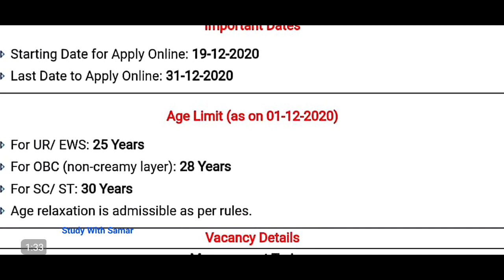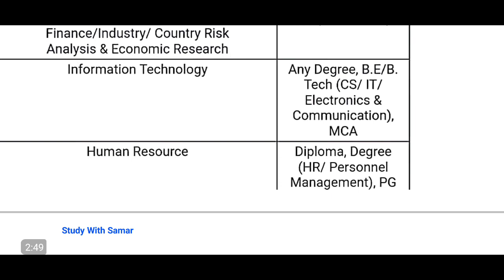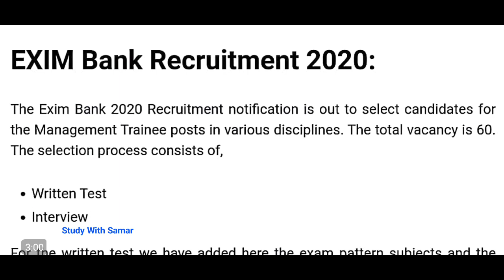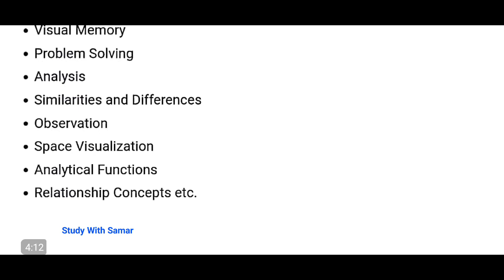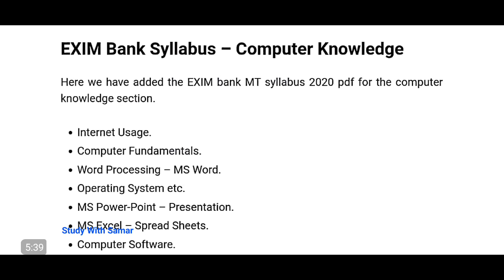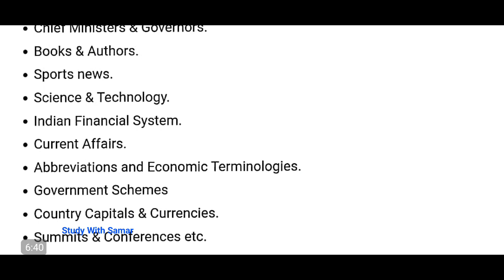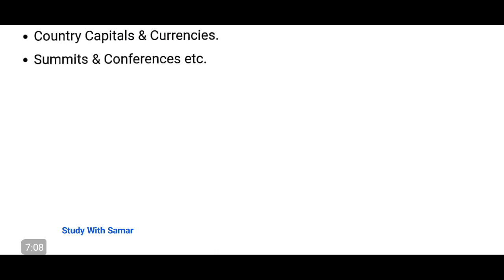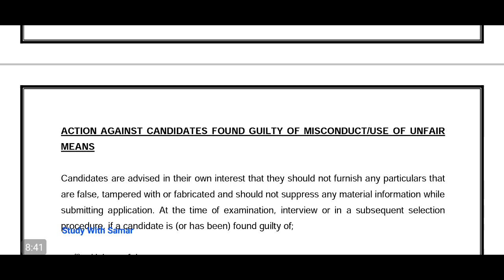Exim Bank Management Trainee Syllabus 2020 | Exim Bank Recruitment Syllabus 2020